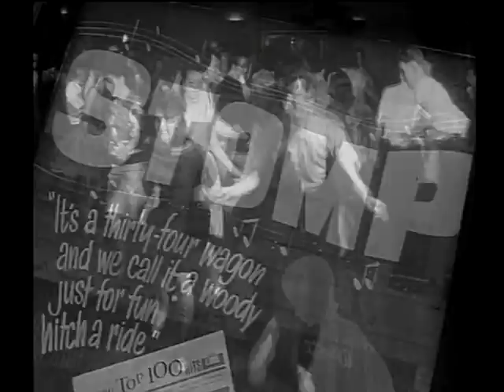I don't think it has much merit as a dance - Parts 1 - 2 - 3.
Remix of the Masonik track "Sustained Cog Petal", ABC and Prelinger archival footage.
Starring Miss Phyllis Bates (a well known Sydney Dance Teacher) and Denise Drysdale with special guest appearances by many co-ordinated and unco-ordinated Melbourne Youth from the 60's.

Links to files used in this remix

From ABC POOL,

Stomp! 03

Stomp! 02

Stomp! 01